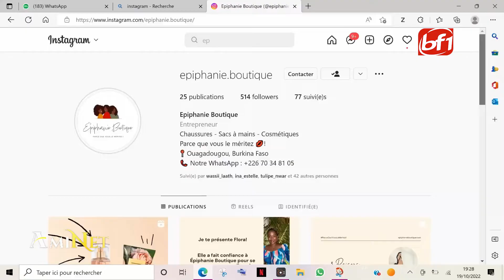A la découverte de : Épiphanie Boutique